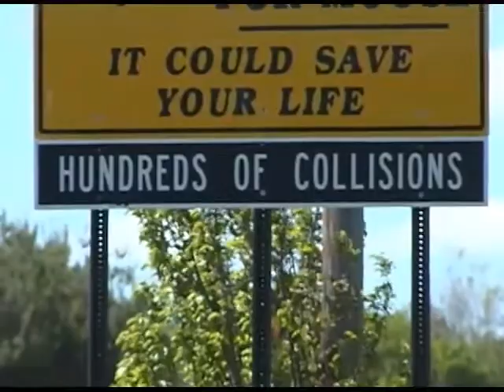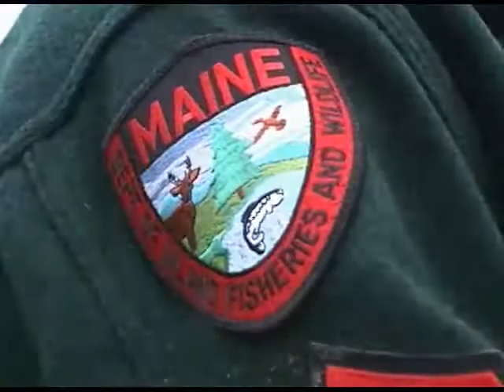Our Other Neighbors: Part 3 (Final)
Last part of 2005 documentary by Schreiner Productions, Salt Lake City, Utah about the evolving spiritual, environmental, and economical partnership between the residents of Maine and their state animal, the moose. Shot, edited, written, voiced, and music composed by Ken Schreiner.